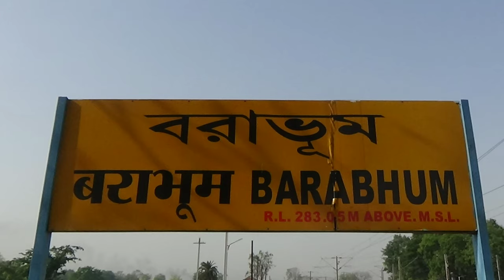Trains Passing Through Barabhum Railway Station | Purulia | TRAVELLER AKC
Barabhum Railway station is situated in Balarampur, West Bengal. Station code of Barabhum is BBM. Here are some trains that are passing through Barabhum railway station like Lalmati Express, Lalmati Express, South Bihar Exp, South Bihar Exp, Subarnarekha Exp, Subarnarekha Exp, Tata Asn Exp, and many more.

BBM/Barabhum (2 PFs)
বরাভূম     बराभूम
[Balarampur]

Track: Double Electric-Line
Type of Station: Regular
Number of Platforms: 2
Number of Halting Trains: 30
Number of Originating Trains: 2
Number of Terminating Trains: 2
Baghmundi Road, Rangadih, Balarampur, Dist - Purulia
State: West Bengal
add/change address
Elevation: 286 m above sea level
Zone: SER/South Eastern
Division: Adra

Videography - TRAVELLER AKC
Editing - TRAVELLER AKC

TRAVELLER AKC

Hello Guys, My Name is Avik Kittu Chatterjee and I will share my travel information, tourist places, details, stories, history with you through this channel.. Please subscribe to my channel and hit the bell icon to stay notified..